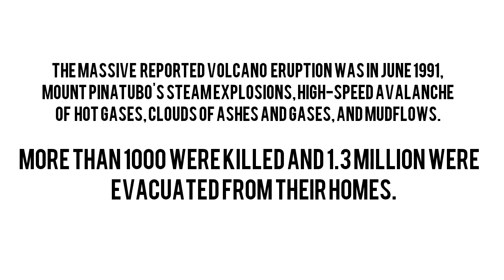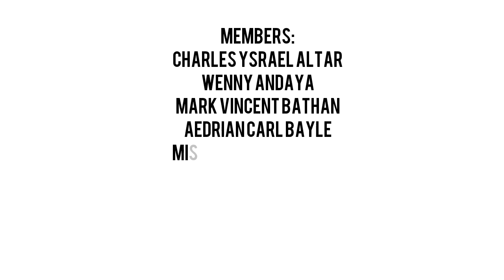Things to do Before, During, After Volcanic Eruption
DRR Peta

Group Members:

Charles Ysrael Altar
Wenny Andaya
Mark Vincent Bathan
Aedrian Carl Bayle
Missy Alliah B. Calvario
Recia Del Pilar
Bryan Fayell Tanguilig
Jan Gabriel Tanyag
Jonn Lawrence Ramos